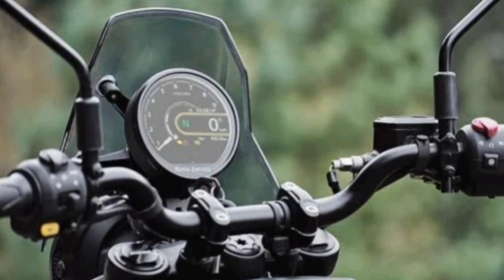Royal Enfield Guerrilla 450 Production Ready First Look 🔥 Launch Date & On Road Price ?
your query

Upcoming Royal Enfield Bikes
royal Enfield Bikes in 2024
Upcoming royal Enfield Bikes in 2024
best Royal Enfield Bikes
latest royal Enfield Bikes
2024 royal Enfield New Bikes
450cc royal Enfield Bikes
Royal Enfield Powerfull Bike